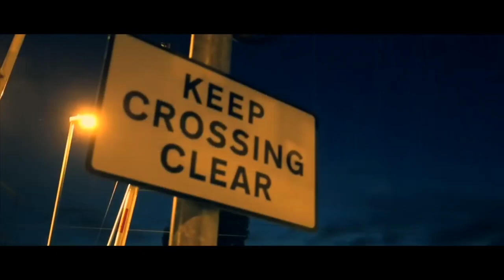The Unknown Drill Beef In Nottingham: OBD vs Way2